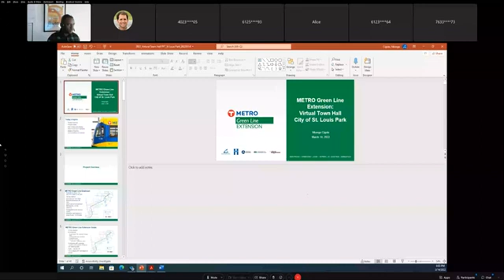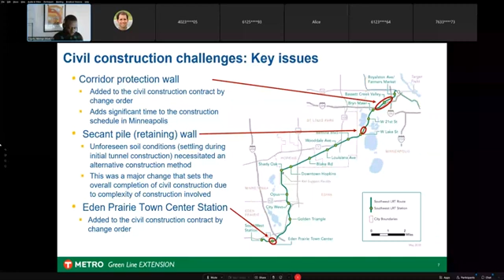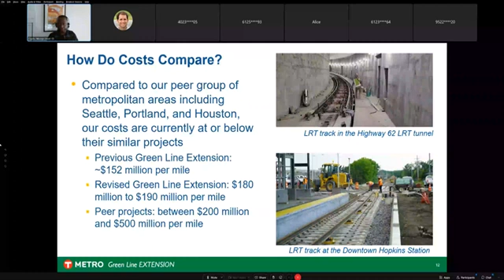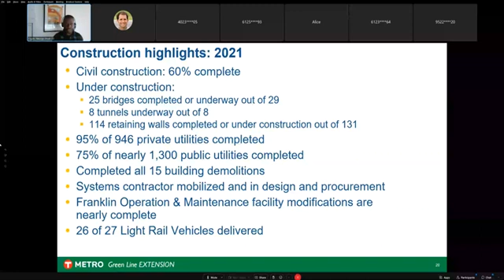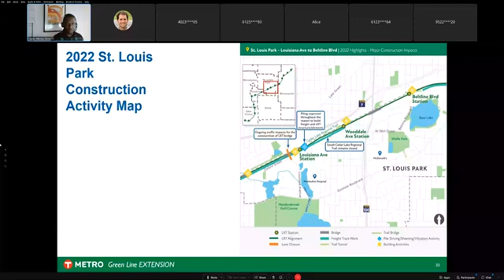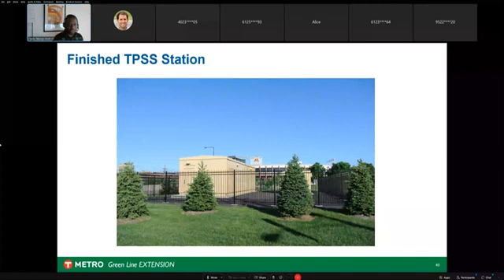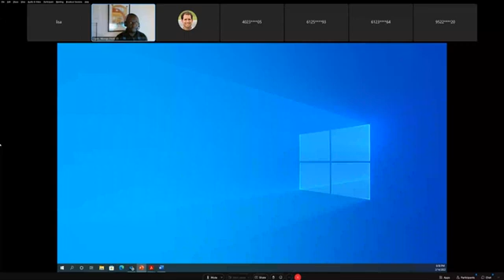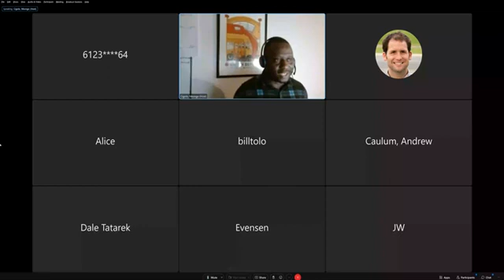Met Council Green Line Ext St. Louis Park Mar 14, 2022